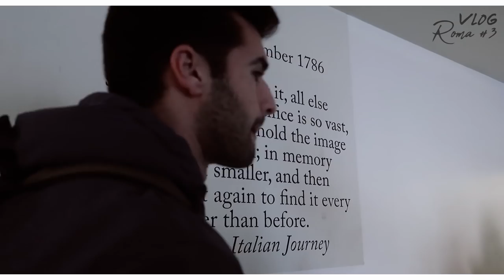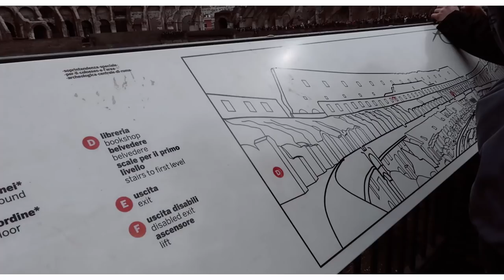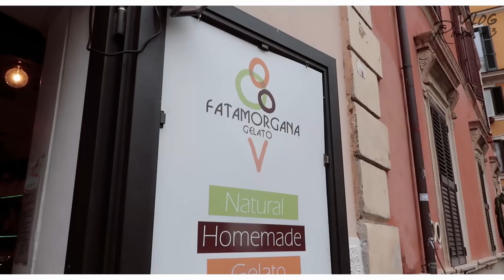ENTRÁMOS SEM PAGAR - VLOG ROMA #3 | Inês Rochinha